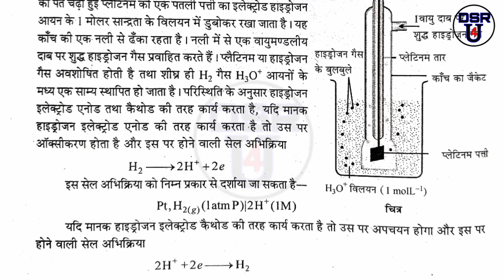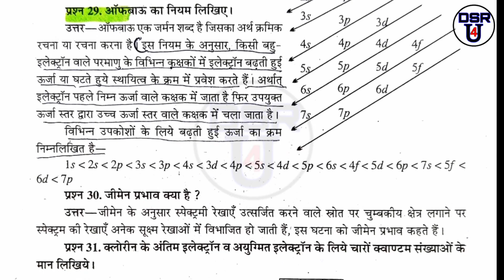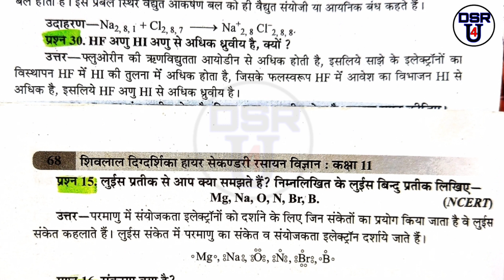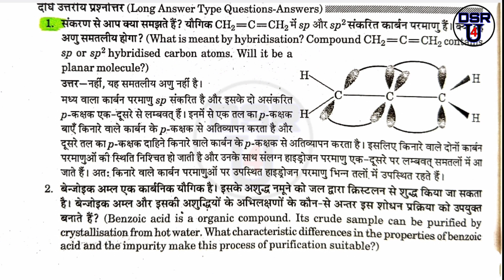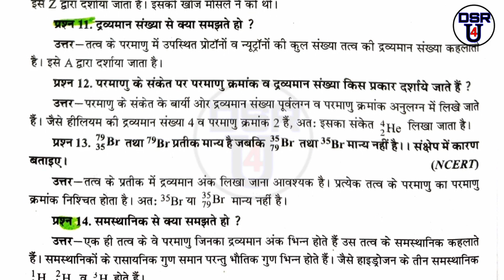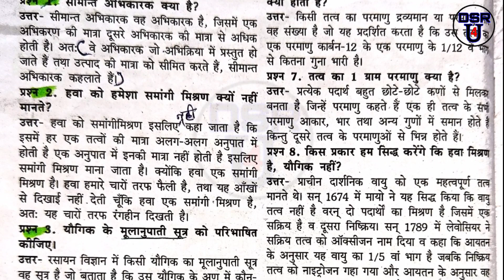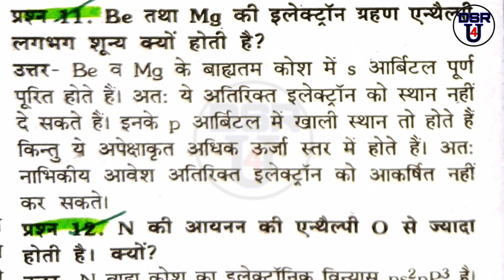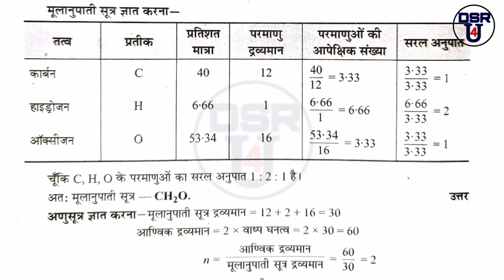Trimaasik Pariksha 2022 class 11th chemistry imp questions ।। Trimaasik pariksha paper class 11th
Trimaasik Pariksha 2022 class 11th chemistry imp questions
Trimasik Pariksha Paper  class 11th chemistry imp questions
Trimaasik pariksha 2022 class 11th chemistry Trimasik pariksha  class 11th chemistry
Class11th chemistry
Class 11th chemistry imp
कक्षा 11वीं रसायन विज्ञान महत्त्वपूर्ण प्रश्न
Trimasik pariksha class 11th chemistry paper
Trimasik pariksha 2022 class 11 chemistry
Trimaasik pariksha 2022
त्रैमासिक परीक्षा पेपर
Timahi pariksha paper
Timahi paper
तिमाही परीक्षा पेपर
तिमाही पेपर
तिमाही परीक्षा 2022 पेपर
Trimaasik paper 2022